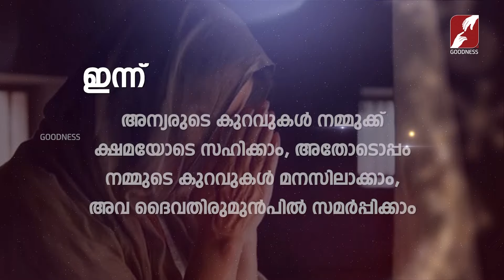ഇന്നത്തെ ദൈവവചനവും സത്പ്രവർത്തിയും |WORD OF GOD |LENT|CATHOLIC|GOODNESS TV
വലിയ നോമ്പ്
മുപ്പത്തിഎട്ടാം ദിനം
ഇന്നത്തെ ദൈവവചനവും
സത്പ്രവർത്തിയും | WORD OF GOD |LENT|CATHOLIC|GOODNESS TV

YouTube Channels
Mobile Apps:
►Goodness TV:
►Goodness Radio: